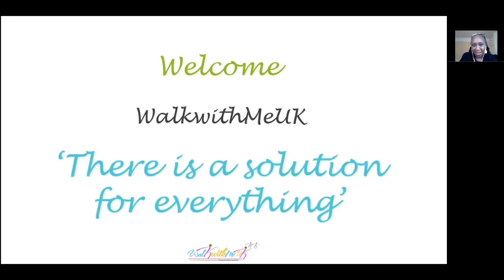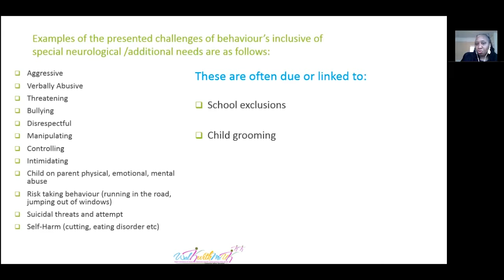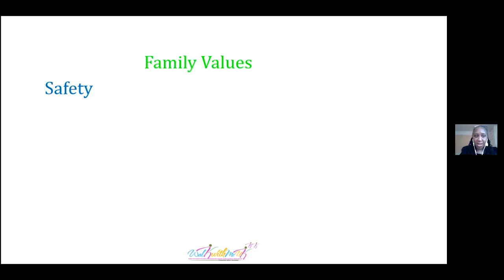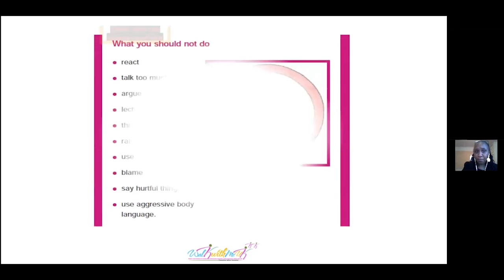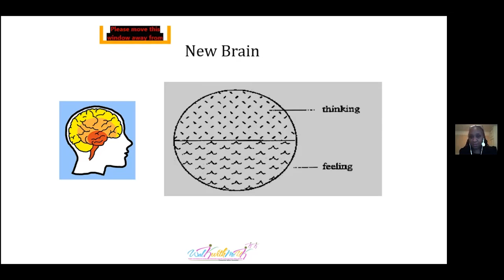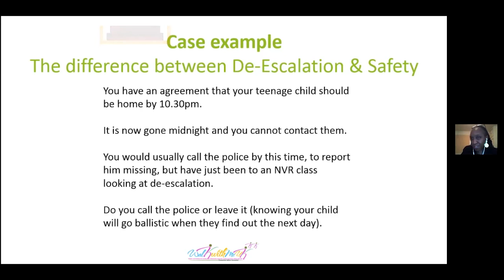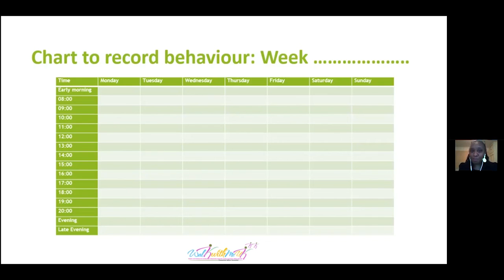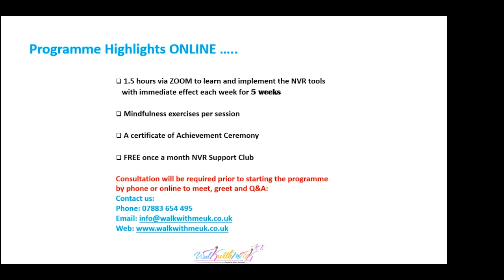Life Long Learning Webinar Series – There is a Solution for everything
In this webinar she will explore one of the tools from her Non - Violent Resistance (NVR) approach to create peace. NVR is cleverly transformed from the political stand that Martin Luther King, Mahatma Gandhi and Rosa Parks had demonstrated to bring about change in society to create peace. This method is now used within families and communities to strengthen and rebuild relationships, introduced by Professor by Haim Omer in a ground breaking book called Non-Violent Resistance (2004).

Angelique set up her own Community Interest Company called WalkwithMeUK where she offers support and guidance to parents, carers and guardians who have children presenting challenging and difficult behaviours to strengthen and rebuild family relationships. She has extensive experience in facilitating, co-facilitating, co-ordinating many professional training and parent groups as well as public speaking at conferences in the UK and Overseas. In 2018 Angelique won a Lifetime Achievement Community Award for making a difference within communities, she is a true believer that there's is a solution for everything.

Keep your Wednesday afternoons free for more of our Life Long Learning webinars where you can attend and join in the lively discussions too. Please go to our Eventbrite page here to see the next webinars all on offer for a suggested donation of £5.

Our focus as an organisation is providing access to education for all children everywhere. To do this we need to share knowledge and learning and raise funds too, and we’ve been developing ways to do both at the same time. Our partners are giving their time to share educational webinars on useful topics for a wide range of people, they also offer a percentage of any subsequent course sales to support the project work of the Foundation so that we can achieve our goals.

This webinar series is raising funds to provide technology and network connectivity to ensure teachers and students across the world can access the same learning opportunities in a safe way that others take for granted. We also know that in today’s climate many people can’t offer the support they could before. So we are offering these useful, educational webinars on a ‘£5 per ticket or donate what you can’ basis so that all of our supporters gain something, and can help change the world at the same time.

Please have a look at the webinars coming up soon on the link below, they are almost always held on a Wednesday afternoon, so keep your diary free and come and learn something invaluable, whilst helping others around the globe have access to the same opportunities. Thank you.